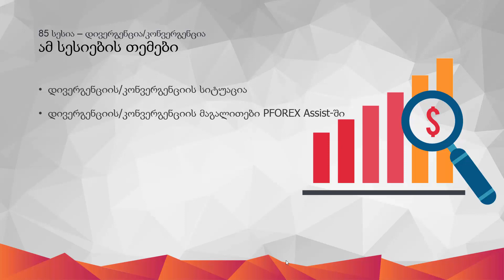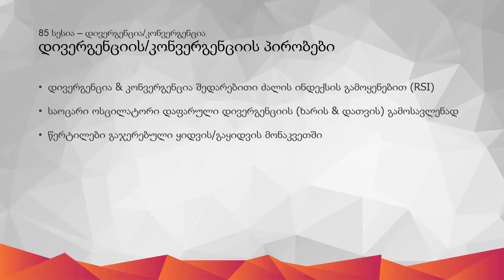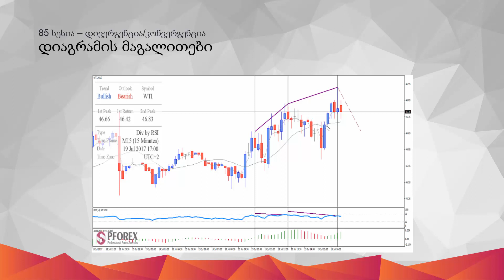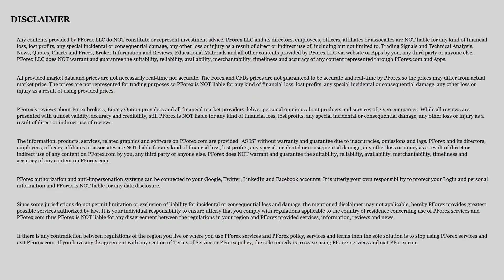85 - დივერგენციის სტრატეგიები PFOREX Assist-ში